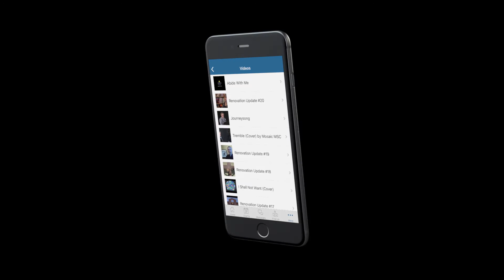New SMP App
Here is our new parish app! Take Saint Michael Parish with you wherever you go.